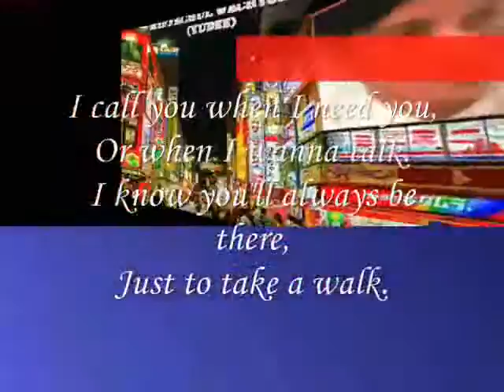finally realize,Miftachul Wachyudi (Yudee)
do.
do so
Money is an excellent servant, but the host
very bad.